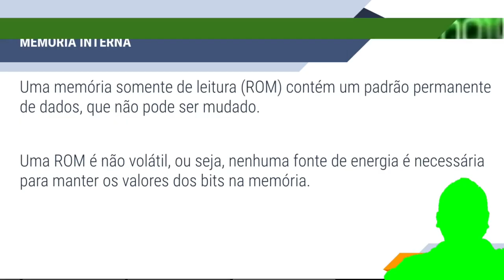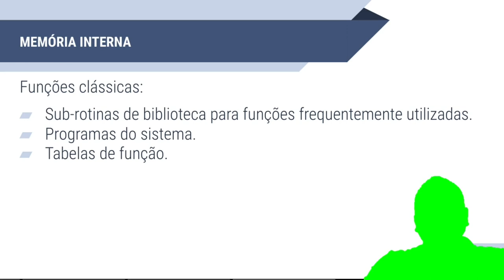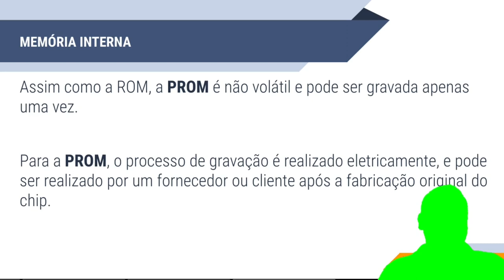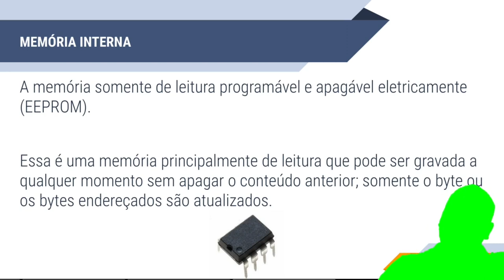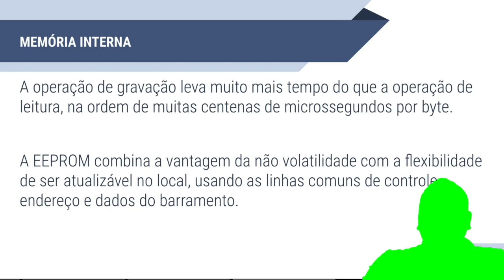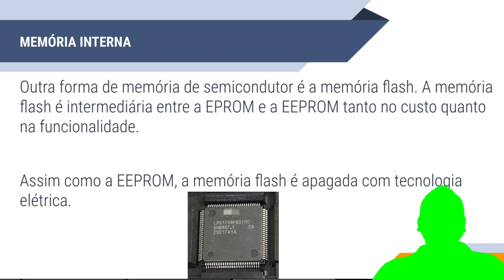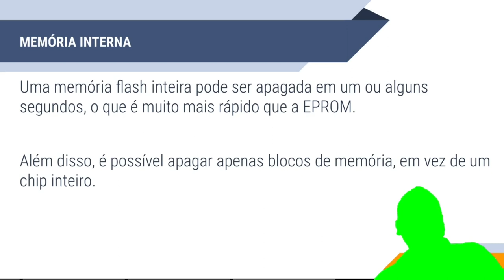AOC - Memória Interna - Parte 2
Ajude o canal, seja membro ou:
bc1q7t8d7mdrgxmcrrfxreeqczxgw7eprq6vwrqxqd (BITCOIN)
47qTUYuCk8JWoFBYJtfjZrEGMmJJS2aHecY7Hoi3fJtJRuS6aSEUWAs3J79gMTcwdh3JW7DaHJW4FJ84w84Y4jrZTNzrD9j (MONERO PRIVACIDADE)
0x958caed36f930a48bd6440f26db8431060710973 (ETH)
bnb17pdqgfepp3dta2uwzpur3wnpaa09mcm6k4hvu3 (BNB Binance Coin)
LcQg2P4bKwgjth1npmQKycqcPdKLqqxWLN (Litecoin)